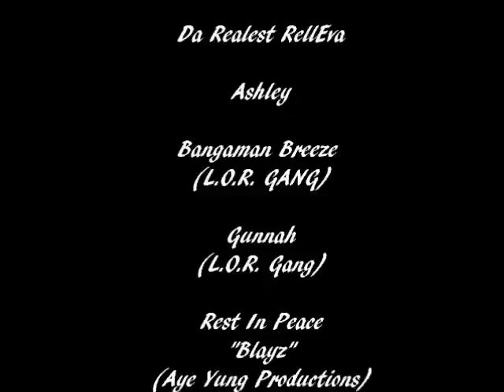November 17, 2010 - L.O.R. Gang Studios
Gunnah Gets Tatted By Skillz Hurachi "R.I.P. Kendrell".. BangaMan Breeze Gets his Hair Braided By Miss Gemeni.. Da Realest RellEva, Papi Razzi (G.F.G.)